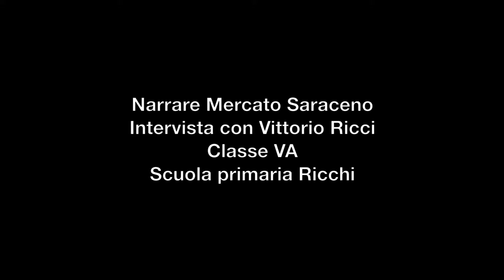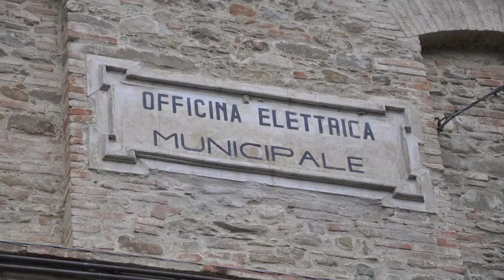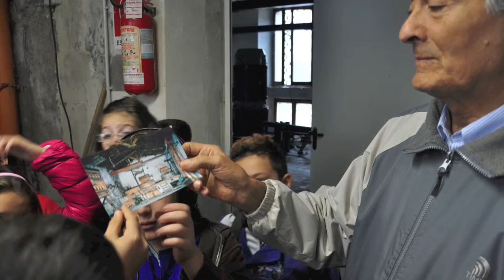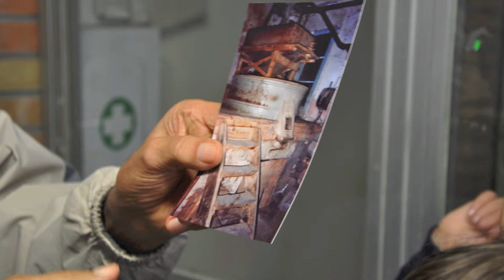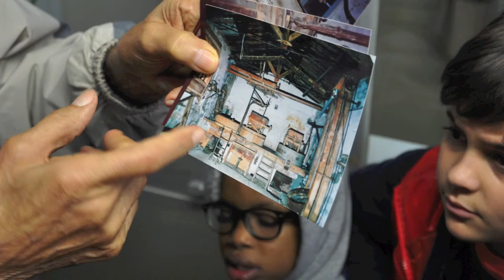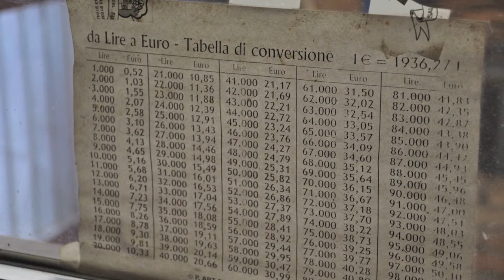M. Saraceno - Vittorio Ricci